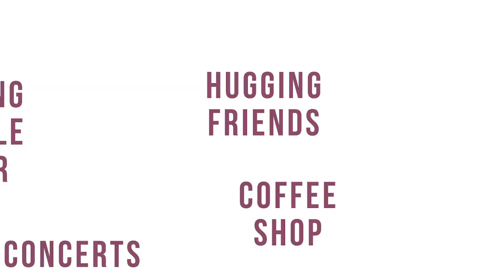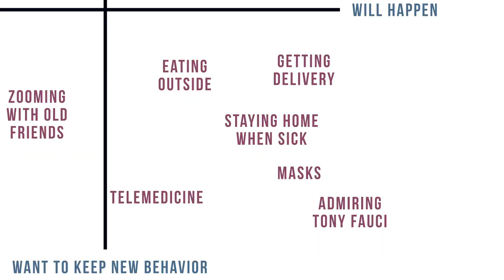How Will Post Pandemic Behavior Change?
If you'd like to participate, it was a fun exercise and I think gives me a chance to make maybe /slightly/ better decisions in the short-term!

And you can post it using the hashtag postcovidchart so we can see everybody's!